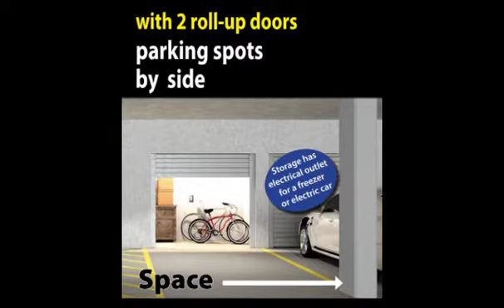Yorkson Downs 20716 Willoughby Town Centre in Langley